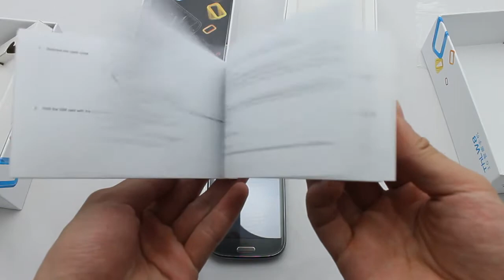ttmalls.com --- THL W8 1GB 16GB MTK6589 Quad-core 5MP 13MP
The First Review Of THL W8---Focus On Your Better Technology Life
As the official authorized agent on e-commence shop, we, ttmalls would like to offer you the lastest phone solution from Thl---W8, which is not released to their domestic marketing channels.
Thl W8 attracts a lot of clever clients who wants stable quality with nice design from reliable brand.
Based on the current latest CPU of Mtk6589 Cortex A7 quad core 1.2Ghz, it offers a nice platform for the whole phone behavior.
Matched with Ram 1G and Rom 16G, its good responsing speed can totally meet your needs in all the activites.